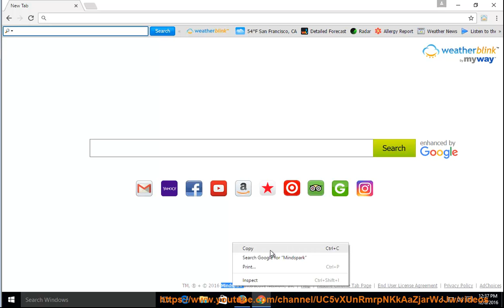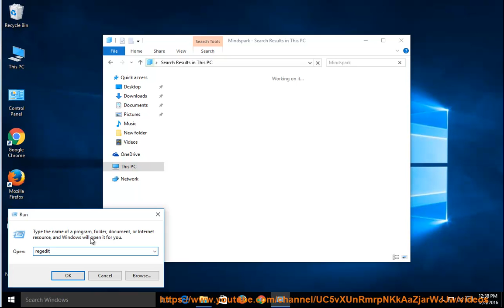Remove WeatherBlink Toolbar from Chrome & Firefox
This vid explains how to uninstall WeatherBlink Toolbar manually. For Windows starters, plz try this software uninstaller PRO@ if you are having trouble doing so.

For details, plz Read Learn more?

Remove Find Search Window 2.0